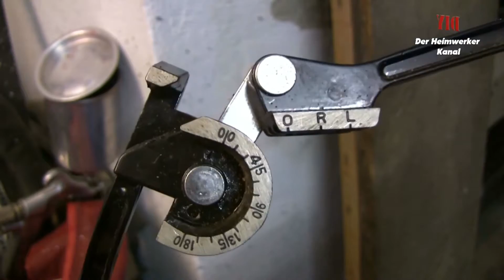⏩ Bremsleitung - Hydraulikleitung/Rohr Biegen BGS 3062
Hi Leute, heute geht es um das Biegen von Hydraulikleitungen/Bremsleitungen mit BGS 3062 Rohrbiegezange
▬▬▬▬▬▬▬▬▬▬▬ ↕ Mehr Info´s ↕ ▬▬▬▬▬▬▬▬▬▬

Du findest einfach nur gut was ich hier so mache ?
Dann Spende mir doch einfach einen kleinen Betrag wenn Du möchtest.

Falls Du irgendwelche Fragen haben solltest, dann nutze einfach die Kommentar Funktion unter dem Video.

oder

Musik ♪♪
Quelle :

Ethan Meixsell - March On

► Meine Fanpage: ◄

Was mache ich hier ???

►Hier gibt es einen bunten Mix, über Fahrzeug Reparaturen und Elektrik.Im Hausbereich (Heizung,Sanitär,Renovieren und Garten Gestaltung) und vieles mehr ! Viel Spaß mit meinen Videos!

► PS: Ihr könnt mich auch gerne kostenlos Abonnieren um kein Video zu verpassen und vergesst die Kommentare nicht in der Kommentar Box, unter dem Video ;).Und wenn Ihr Fragen habt, einfach Fragen.Ich werde so schnell wie möglich Eure Fragen beantworten.

► Teilnehmer des Partnerprogramms von Amazon EU, das zur Bereitstellung eines Mediums für Websites konzipiert wurde, mittels dessen durch die Platzierung von Werbeanzeigen und Links zu Amazon.de Werbekostenerstattung verdient werden kann.

Mein Equipment:

Software: MAGIX Video deluxe 2013,Audacity,Windows 8.1

Hardware.
►Kamera: Canon HG 10 mit Hama Stativ und Lightdow Pro LD-160 LED Video Leuchte
►Micro: Antlion ModMic V4 und Sennheiser Evolution 845 S
►Headset: Sennheiser HD-205 II
►Mischpult:---Behringer Eurorack MX 602 A
►Computer:---Medion Akoya P4210D und Acer Aspire 6530
►Für die Suchmaschine:
Biegezange, Biegewerkzeug, Bremsleitung Biegen, Hydraulikrohr Biegen, Hydraulikleitung, Klemmringverschraubung, Ingo - Der Heimwerker, DIY, Do it your Self, selbermachen, machesselbst, Tutorial, Werkstatt, Hebebühne, Hydraulikrohr,klemmringverschraubung